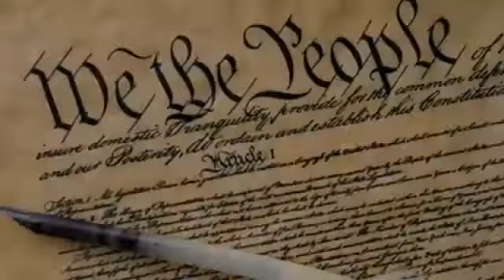2 Arrested after Loudoun County school board ends public comment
Previous report from today

Back up channel:
Rumble: BillCKole